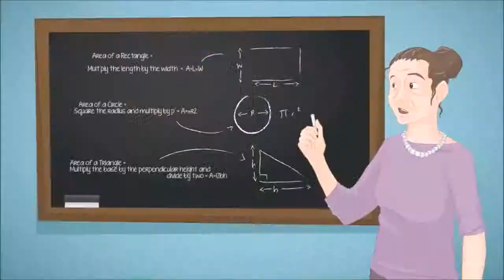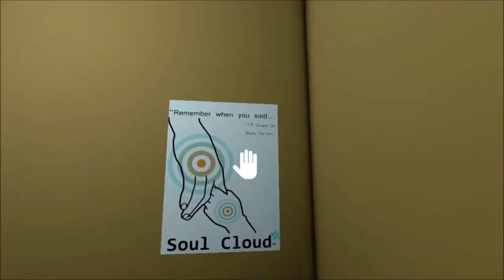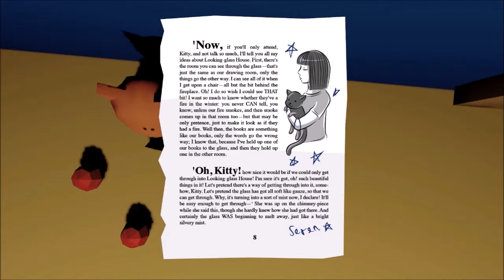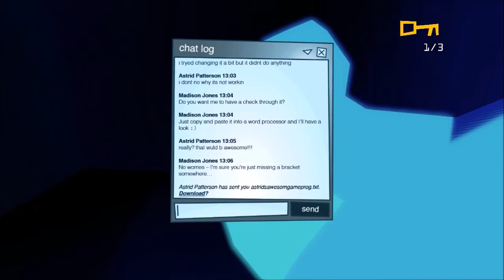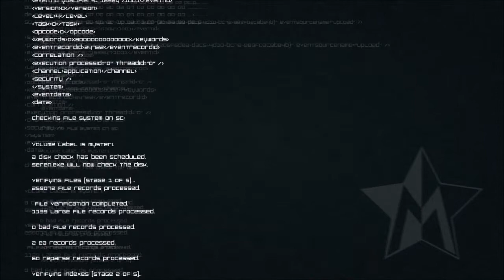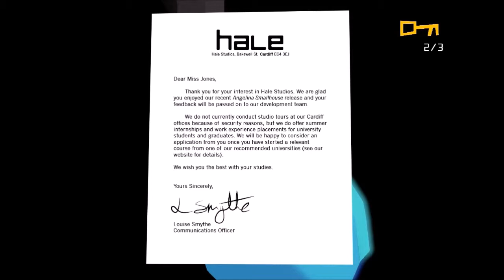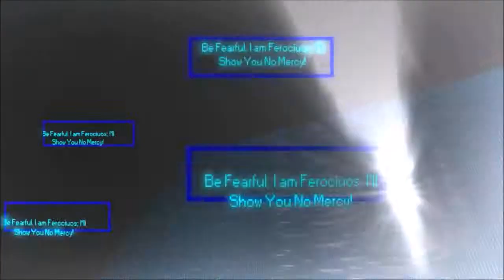Screw You Teddy Bear- Let's Play: Master Reboot P1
Imagine a world where death is no longer final, where precious memories are saved to enjoy forever, where your soul is immortal. Welcome to the Soul Cloud

Absolutely love this game, hate it's jump scares.